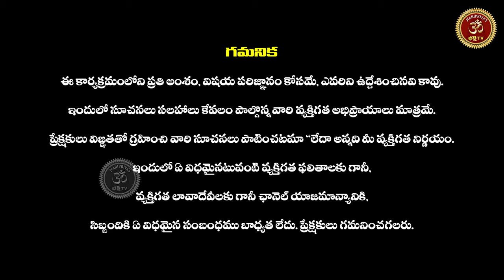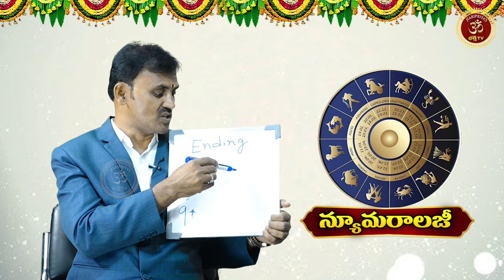మీ మొబైల్ నెంబర్లో చివరి నెంబర్ ఇవి ఉంటే పట్టిందల్లా బంగారమే అవుతుంది | Wishwamksen Numerologist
Lucky moblie last numbers analysis numerology | Wishwamksen Numerologyumbers